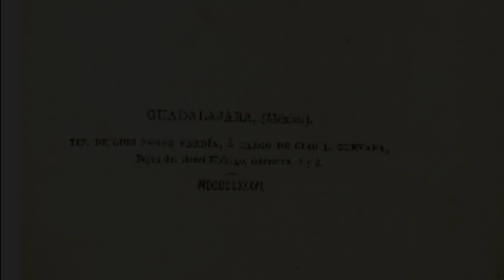José López Portillo y Rojas - Vida y Obra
Adentrémonos en la vida de uno de los escritores más importantes en Jalisco.